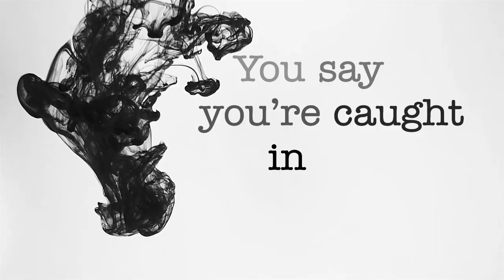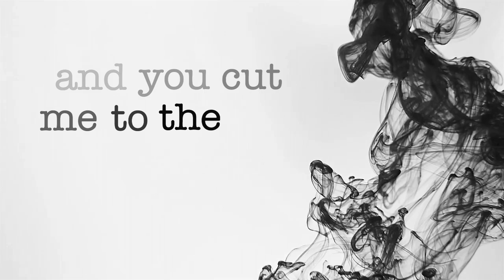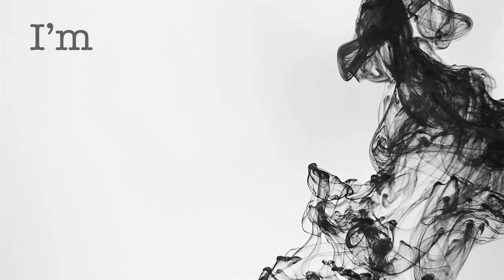Seprona - Slow Down (Official Lyric Video)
Slow Down; the newest single from Seprona is OUT NOW.